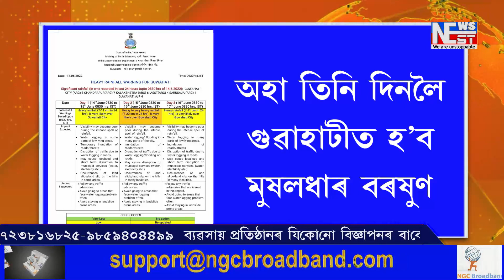মহানগৰবাসীৰ বাবে এক দু:খবৰ।